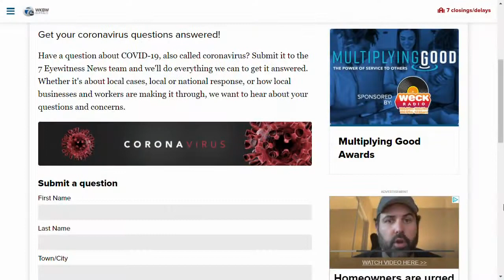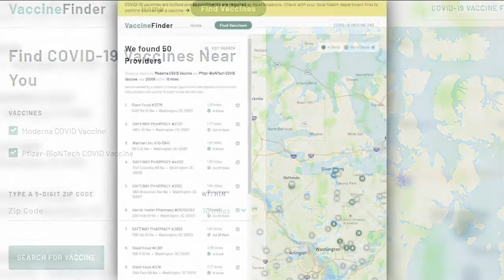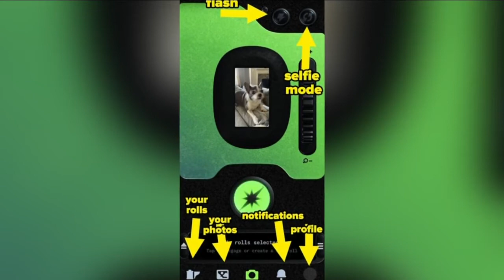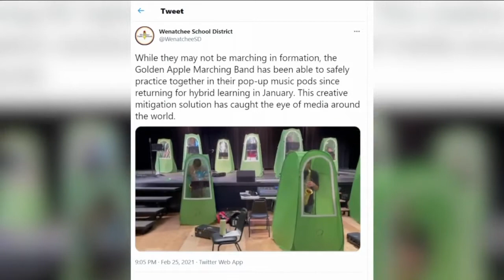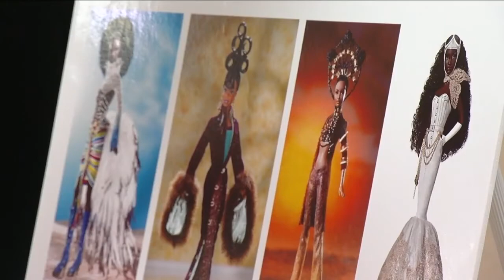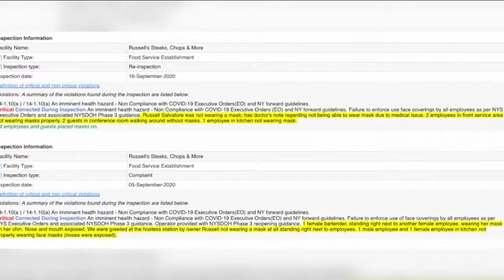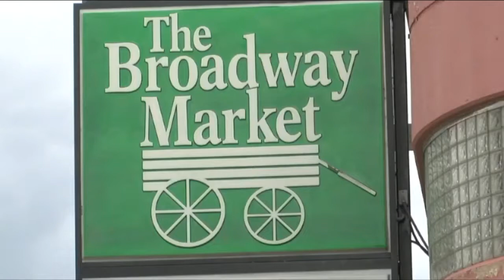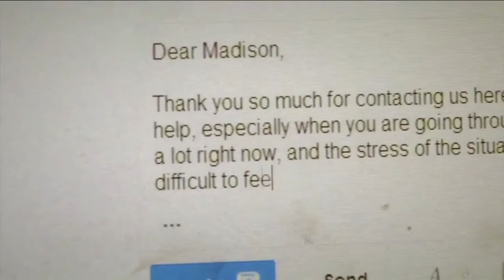Two local Fish Fries to check out this week - Frank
We made it to another Fish Fry Friday! We stopped by two local spots for you to show you all of the great options in WNY.